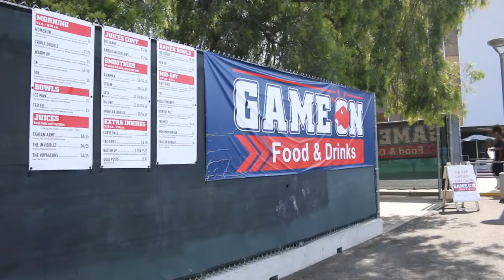Pirate News Network Extra Game On Food Truck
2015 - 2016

New food truck offers more variety for student at Orange Coast College.